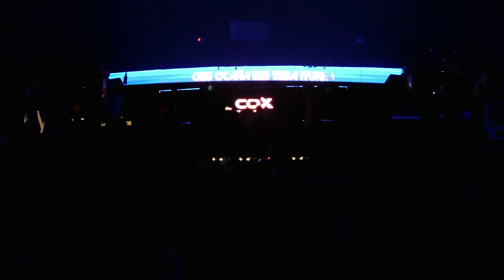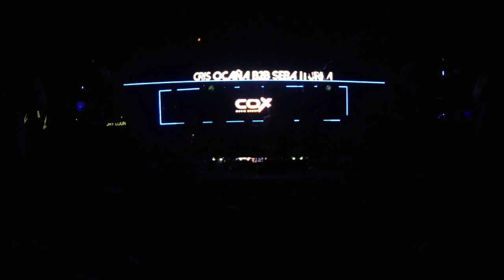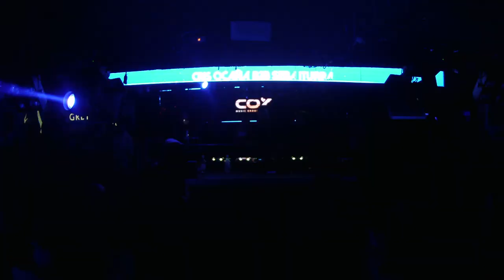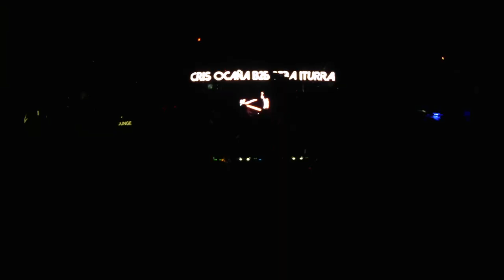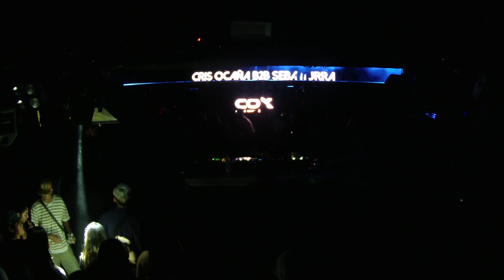ALL THE TIME - LUNES 20 DE JUNIO - CRIS OCAÑA B2B SEBA ITURRA